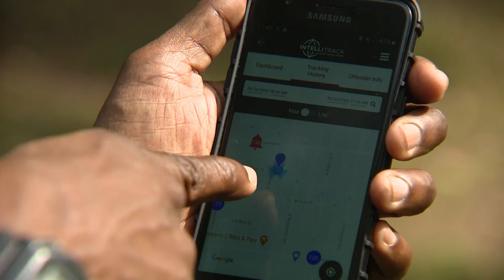Full interview with Steven Levitt